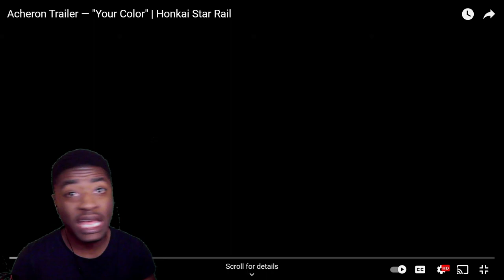Sparkle Better STOP! Acheron Trailer — "Your Color" REACTION | Honkai Star Rail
Sparkle I STG dont play with Ack. You'll Get whats coming.